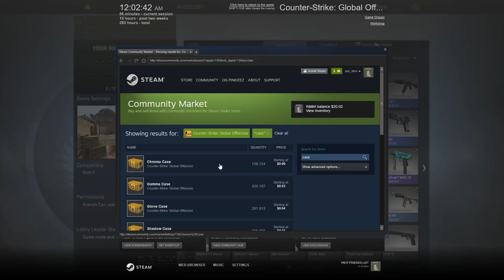When we play smurfs...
When your friends aren't on the same sobriety level as you...

Me "OG Pinkieez"
Connor "Capital of Jews'
Mike H. "African Space Monkey"
Mike S. "Ollie Chappusee"
Ryan "OGBlader"